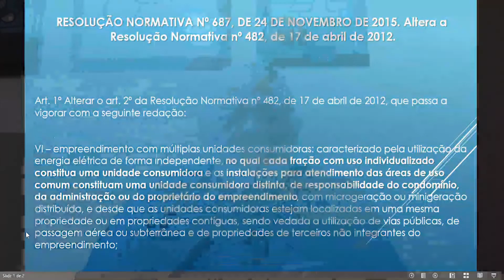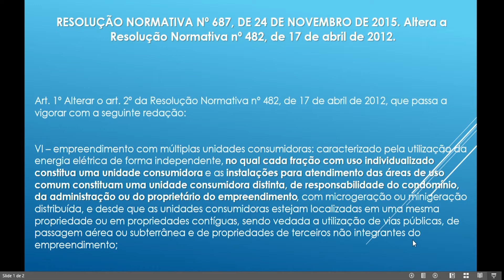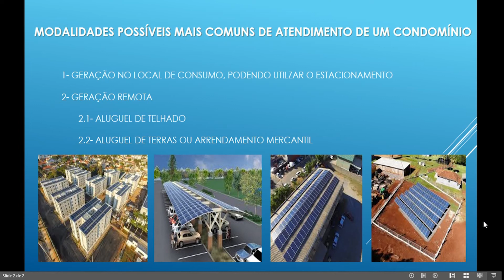EDTEC: Quem mora em condomínio pode instalar o Sistema fotovoltaico ?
Quem mora em condomínio pode instalar o Sistema fotovoltaico ?
Francisco Alberto Silva- Diretor da FAS Energia Solar esclarece todas as dúvidas neste vídeo apresentado pela TV CRT-RJ sobre a instalação do Sistema Fotovoltaico em  Condomínios. Entre os tópicos: a definição de condomínios, os condomínios horizontais e verticais e como pode ser utilizada a Energia Solar Fotovoltaica em cada um.

e confira os serviços de emissão de carteiras, registro profissional, anuidade e outros assuntos. Nosso telefone para atendimento é 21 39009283.

Acesse o nosso Canal, faça sua inscrição e toque no sininho para receber as atualizações.